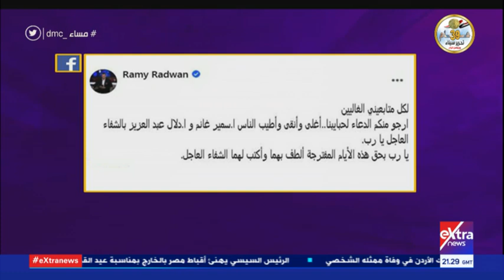مساء dmc | رامي رضوان: إصابة الفنان سمير غانم والفنانة دلال عبد العزيز بفيروس كورونا